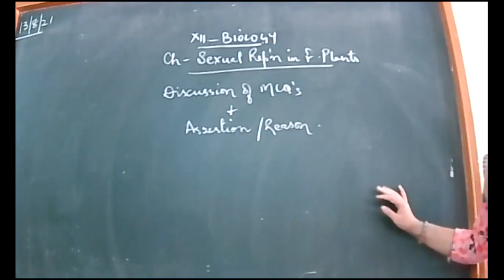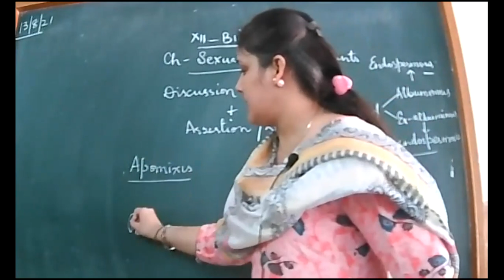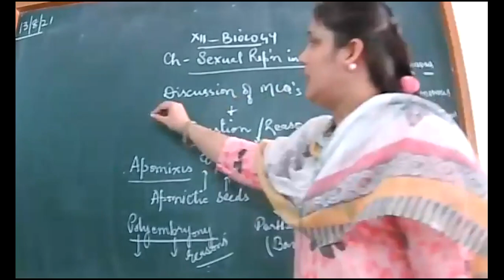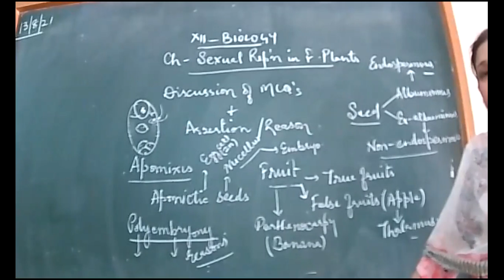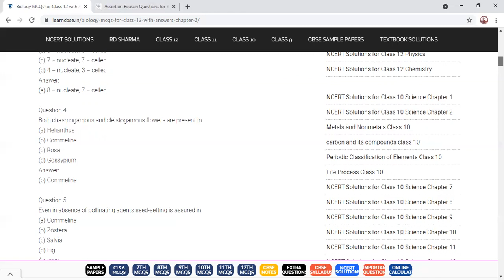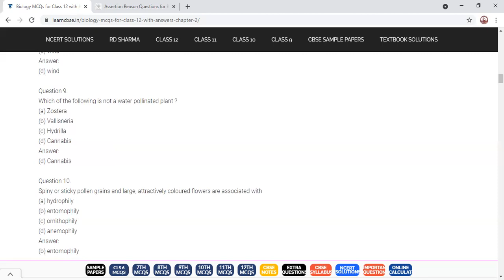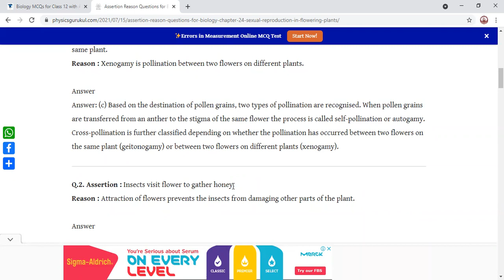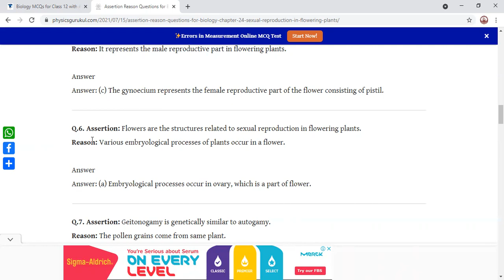13-8-21_BIOLOGY_XII B